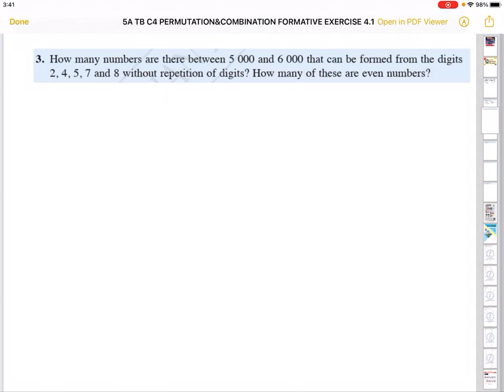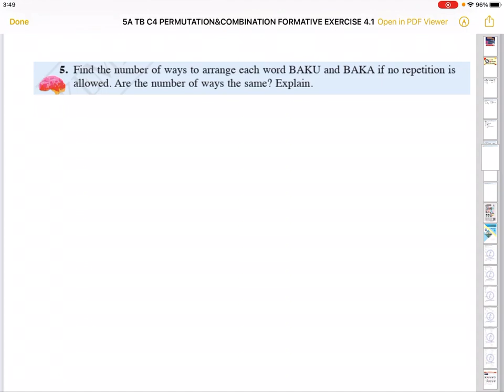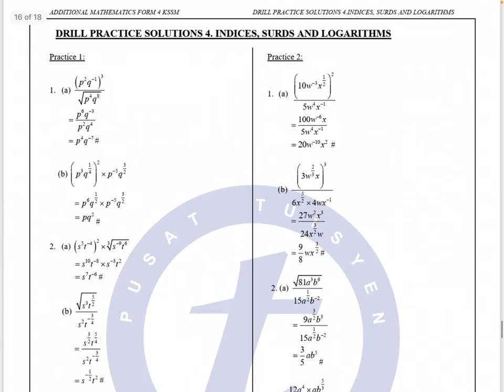FORM 5 ADD MATH KSSM TEXTBOOK CHAPTER 4 PERMUTATION AND COMBINATION FORMATIVE EXERCISE 4.1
Prefer learning at your own pace? Need a bit of help mastering Math and Add Math?
Our E-courses are for you!

0:00 Introduction
0:23 Question 1
3:33 Question 2
4:56 Question 3
8:22 Question 4
12:51 Question 5
15:19 Question 6
20:58 Question 7